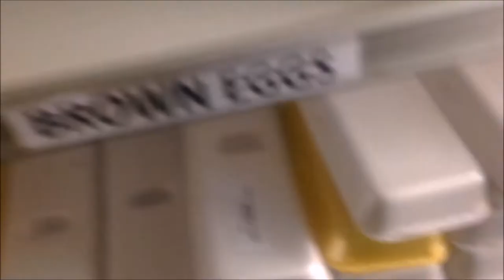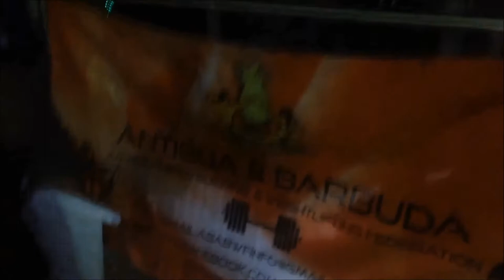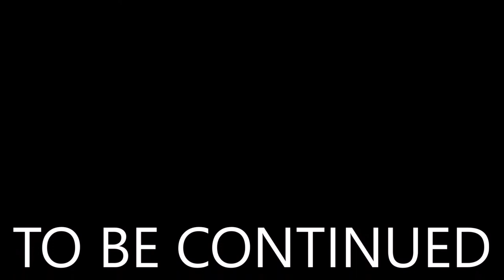Journey To The Wesley Barrow Championships PT.1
Journey The Wesley Barrow Championships

Jamaican competitors Damian Moodie, Dwight James and Bruce Dash visit Antigua and Barbuda to compete in The 2016's Wesley Barrow Championships follow the journey.

JABBFA

Bruce Dash

Awesome Whey